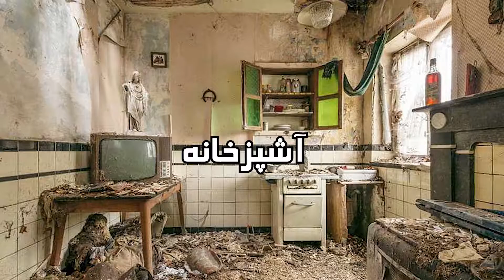Kill It With Fire||🦟حشره هارو اینجوری بکشید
❤ممنون که ویدیو را تماشا کردید❤
💥لایک و سابسکرایب یادتون نره خیلی عشقید💥